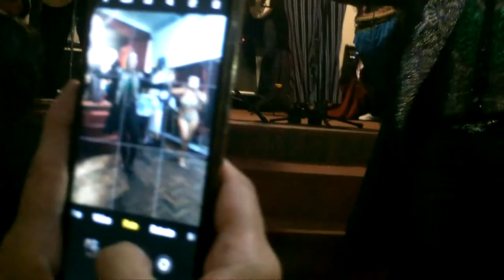Los amigos de Rosa luna parte 1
LOS AMIGOS DE ROSA LUNA EN LA INAUGURACIÓN DEL MULTIESPACIO CULTURAL ROSA LUNA

CANTANTES
DANIEL SASTRE
MARTINA BAGNATO
MARTIN YARZABAL

ARREGLOS MUSICALES MARTIN LUZARDO